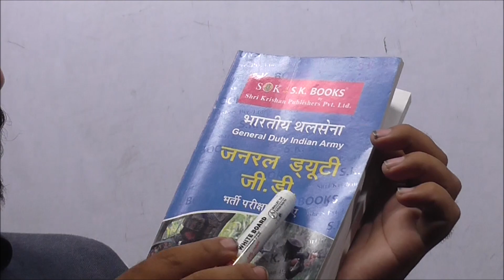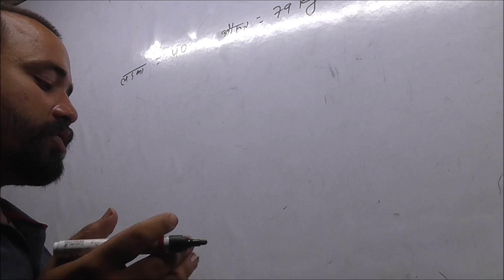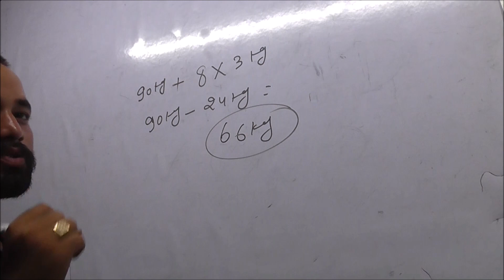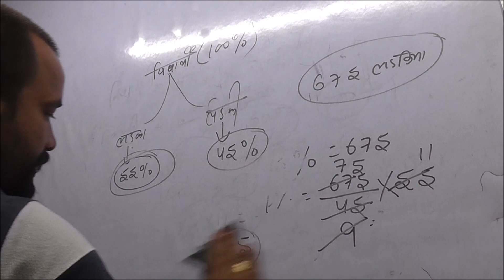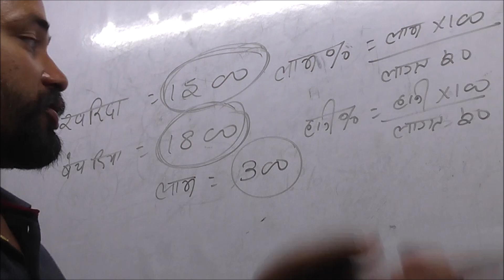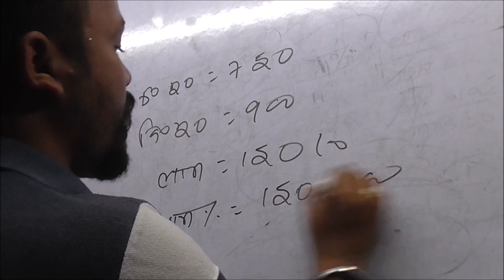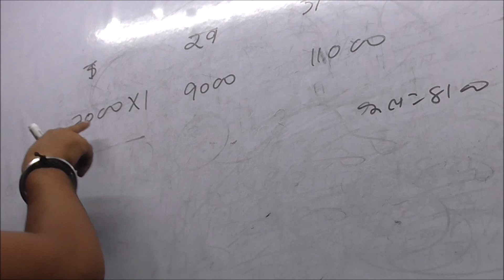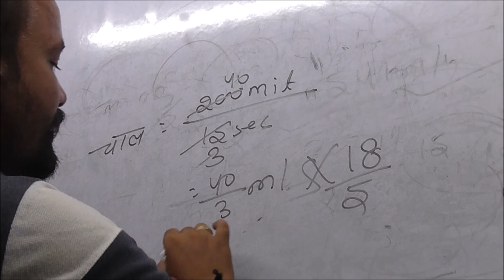army gd ramsingh yadav book solution question no 26-50 By-Rahul sharma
Bank ,Ssc ,Railway , Bihar SI ,Bihar Police Delhi Police , BPSC,